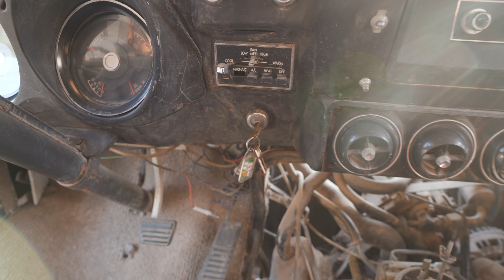WE BOUGHT A VINTAGE CAMPER VAN RV | RV RENOVATION PART 1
We purchased a 1973 Dodge Campervan RV and plan to renovate it. Good idea? Insane idea? Let us know!

How we support ourselves while on the road!